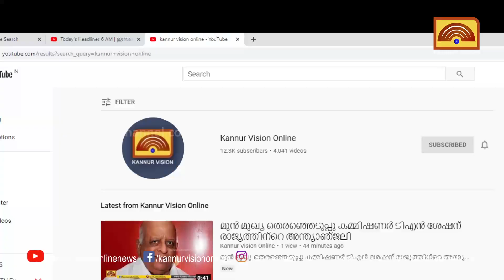വനിതകളുടെ ആരോഗ്യ സംരക്ഷണം ലക്ഷ്യമിട്ട് ഇരിട്ടി നഗരസഭയിൽ ഓപ്പൺ ജിം പ്രവർത്തനം തുടങ്ങി.